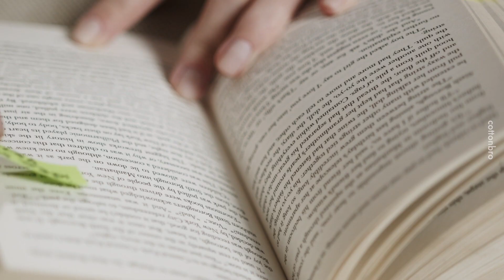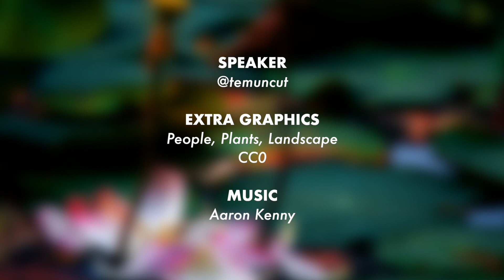Buah Teratai Boleh Dimakan?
Nak makan, tapi gelii!